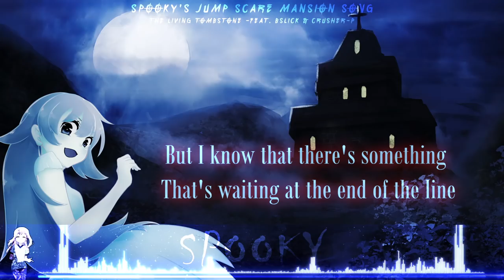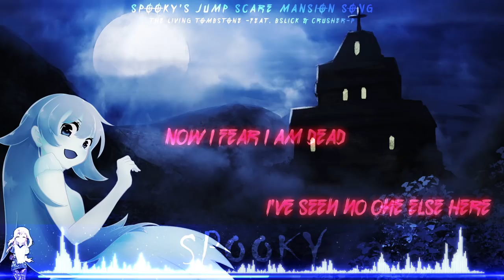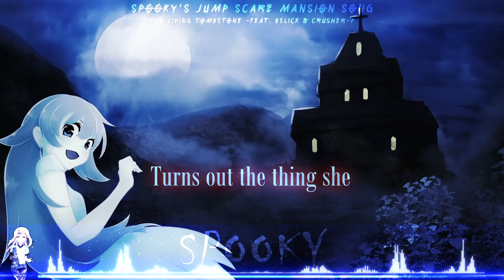Nightcore 🚪 1000 Doors (Spooky's Jump Scare Mansion Song)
After binge watching the playthrough of the game and reading every single lore article about this game... I HAD TO DO IT

Nightcore for all! (≧◡≦)

➤Original Song: The Living Tombstone w/ feat. BSlick & Crusher-P - Spooky's Jump Scare Mansion Song (1000 Doors)

❤ All of the links from the OG video ❤

Produced, Mixed and Mastered by Yoav Landau

Hey yo, artists! If I'm using your art and you don't want it on here OR if you just want a general shoutout and want to put more links in the chat. Lemme know so I can make sure it is not marked as spam ^^

- I just share great music with the people ^^ If you have any issues or questions with your song on here please send me an E-mail at for a request for removing or promotion/request.

The channel that inspired me :)